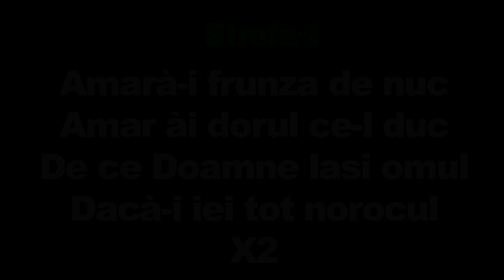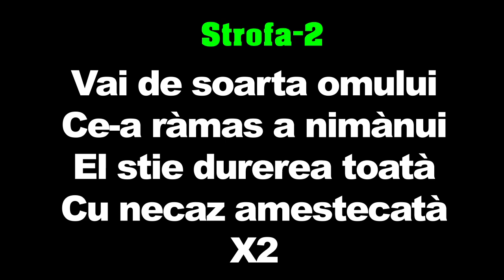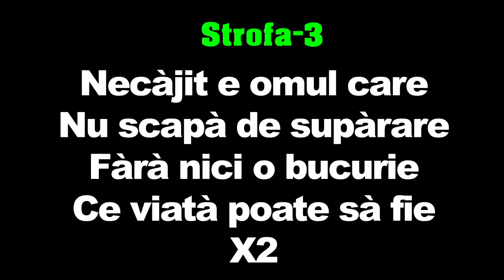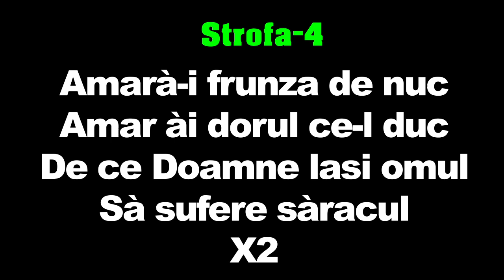Populară Karaoke - SÂRBĂ - Amara-i frunza de nuc - Negativ - Versuri - Karaoke [NOU-2024] - Romy